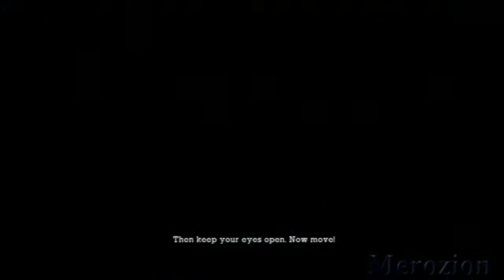Batman: Arkham Asylum (Gameplay Walkthrough) - Stage 2: Betrayal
Gameplay Walkthrough from Sony Playstation 3
Recorded in High Definition, 720p

Video game is available for Sony Playstation 3, X-box 360, Microsoft Windows (PC), Cloud, and OS X

Story Plot: The Gotham City vigilante known as The Batman has foiled a take-over of Gotham City Hall with the Mayor, orchestrated by the psychopathic Clown Prince of Gotham, The Joker. Batman personally escorts The Joker to Arkham Asylum, an institution for the criminally insane. During which time, a fire at the Blackgate prison has caused many of the Joker’s henchmen to be transferred to Arkham. Despite being transported to Arkham Asylum successfully, The Joker and his crew have escaped custody, thanks to the assistance of The Joker’s right hand, Harley Quinn, and together, they have completely taken over Arkham as well as holding the city hostage by threatening to detonate explosives in Gotham City if Gotham City Police intervene. Forced to act alone, Batman is faced with the difficult task to apprehend The Joker as well as contend with not only Joker’s thugs, but also more dangerous inmates, all which are proclaimed super-villains such as The Scarecrow, Poison Ivy, and from afar, The Riddler.

Walkthrough will focus on the game’s story with the difficult settings set to its hardest. There are no special requirements in choosing hard gameplay, however, in combat, all enemies can inflict greater damage than in lower difficulties, and are also faster in their attacks. Also, the warning icon of an attacking enemy will not appear. When engaging areas for armed hostiles, enemies will have a better means of searching for Batman’s hiding areas (such as the stoned gargoyles) and each gun fire can cause severe damage. The hard difficulty setting is recommended for only those who have some degree of experience in the game or for the sake of a challenge.

**Betrayal**

(VENOM HENCHMEN BATTLE)

Summary: Batman finally corners The Joker near the Extreme Isolation chambers. The Joker, however, has been waiting for The Bat, and has unleashed a disfigured hulking brute that vaguely looks similar to the Blackgate inmates. This new opponent displays great strength, but limited intelligence. Unfortunately for this henchman, this form proves to be too much to handle and dies from cardiac arrest. After Joker makes his escape, he then reveals that Commissioner Jim Gordon has been abducted after being knocked unconscious by Frank Boles: an Arkham Security Guard now under Joker’s employment. Batman uses detective vision to create a trail leading to Boles by detecting the whisky from Boles’ flask. As Batman hunts down Boles and the commissioner, Boles along with Harley Quinn proceed to attack and kill Arkham Guards.